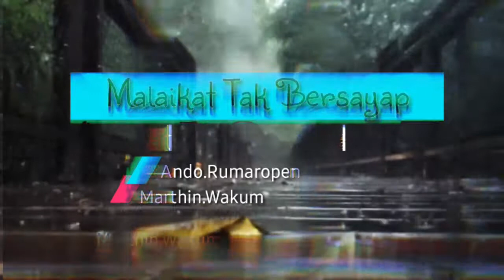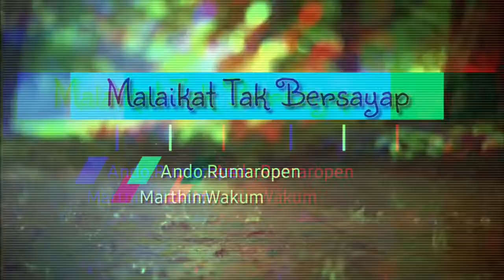Malaikat tak bersayap ANDO RUMAROPEN & MARTHIN WAKUM